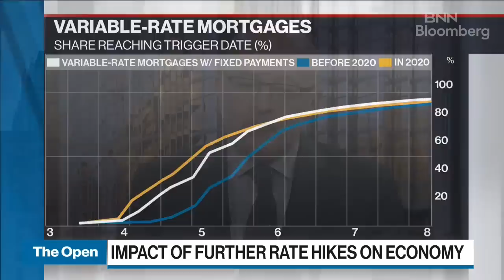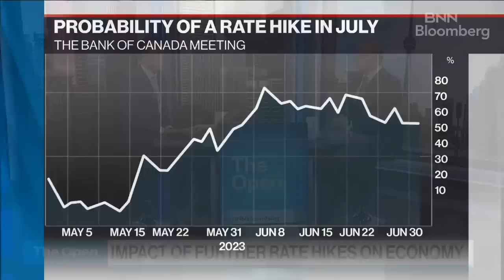Further rate hikes could lead to a tipping point for the Canadian economy: Kambiz Kazemi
Kambiz Kazemi, chief investment officer at Validus Risk Management, joins BNN Bloomberg to discuss two sources of risk to the Canadian economy in case the Bank of Canada continues to raise interest rates.